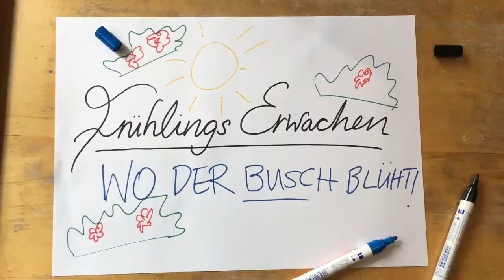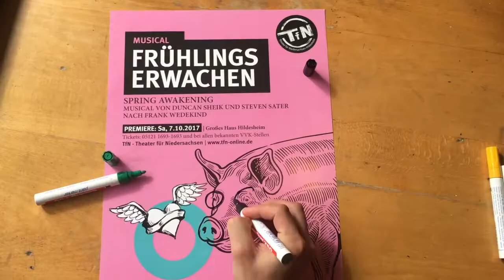Springblock4#woderbuschblüht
"Frühlingserwachen - Das Musical" kommt ans Theater für Niedersachsen!!! Am 7. Oktober ist Premiere in Hildesheim und bis dahin begleiten wir unsere Proben mit kleinen Videobeiträgen.

Wir stellen uns Spieler vor, klären, worum es eigentlich geht und zeigen erste Eindrücke unserer Inszenierung!!!

Unter woderbuschblüht werden wir noch mehr Eindrücke von unserer Arbeit und drumherum veröffentlichen. Viel Spaß beim Folgen und hoffentlich sehen wir uns bei einer unserer Vorstellungen.

FRÜHLINGSERWACHEN - SPRING AWAKENING
Musical von Duncan Sheik und Steven Sater
Nach Frank Wedekinds gleichnamigem Schauspiel
Übersetzung von Nina Schneider

Inszenierung: Craig Simmons
Musikalische Leitung: Andreas Unsicker
Choreografie: Bart De Clercq
Bühne und Kostüme: Esther Bätschmann

Mit Sandra Pangl (Wendla), Tim Müller (Melchior), Jürgen Brehm (Moritz), Franziska Becker (Erwachsene Frauen), Jens Krause (Erwachsene Herren), Valentina Inzko Fink (Martha), Inga Krischke (Ilse), Laura Mann (Anna), Elisabeth Köstner (Thea), Maurice Daniel Ernst (Otto/Dieter), Robert Lankester (Hänschen/Rupert), Lukas Sandmann (Ernst/Reinholf), Nicolai Schwab (Georg/Albrecht)